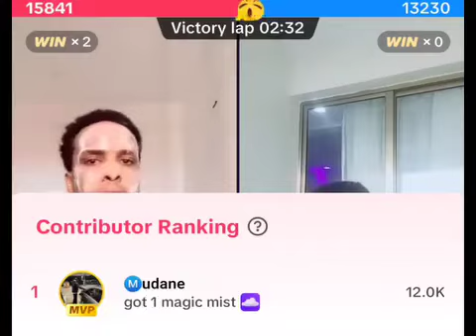GAME QABIIL ISKU BADALAY KA FOGOW GABDHAHA MAJERTEN.IYO MAREKANKA TIMA JARAA KATIHIIN